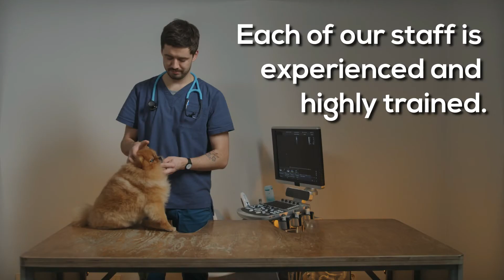Meds for Pets Seattle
Your cat or dog will require medication at some point, whether to prevent internal or external parasites, treat an injury, or manage a disease. Giving medicine to your pet can be difficult, but not impossible, especially if you know a few tips and tricks.

Here are some ways to give your pet medication. Talk to your veterinarian first about administering pills from Meds for Pets Seattle to ensure no complications, such as providing food, crushing tablets, or opening capsules.
- Try to hide your pet's medication in soft, aromatic food.
- Use competitors to your advantage and give treats to all pets.
- Make medication time a game.
- Place the medication in a capsule.
- Request a flavored medication from your veterinarian, or have the medication formulated into a tasty treat or liquid form.

Medication administration can be difficult and even stressful for both of you, but it doesn't have to be. Successful administration of pills from Meds for Pets Seattle is an art form. Get in touch with us now to assist you better.